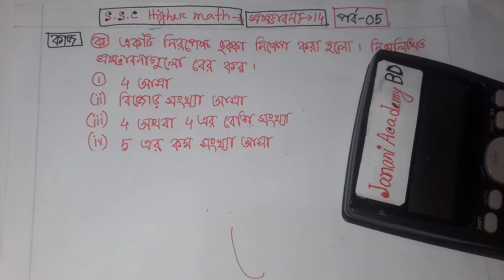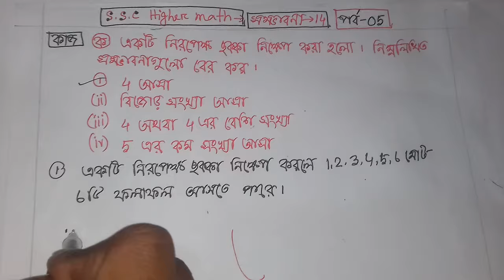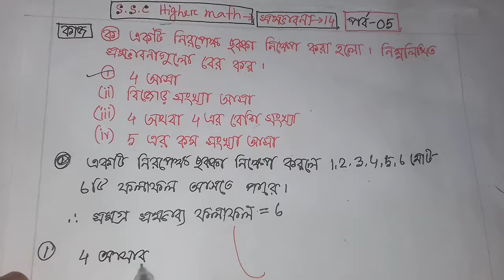SSC Higher Math Chapter 14 | মাধ্যমিক উচ্চতর গণিত অনুশীলনী ১৪ | সম্ভাবনা অধ্যায় ১৪ | পর্ব 05